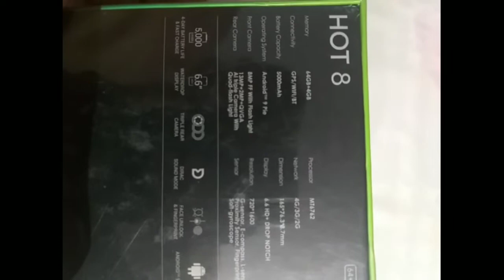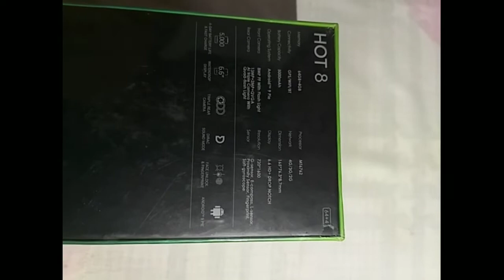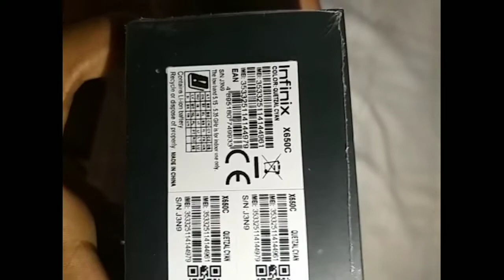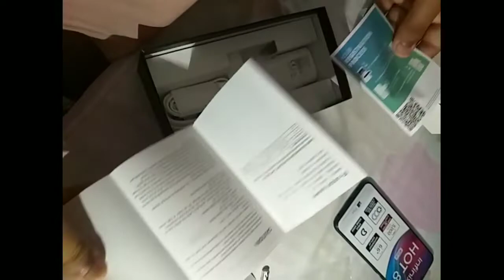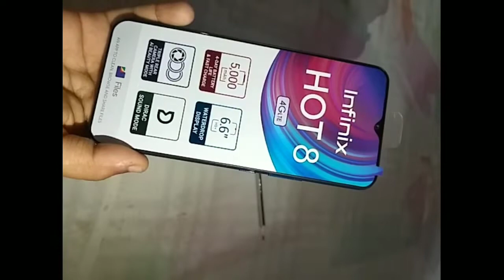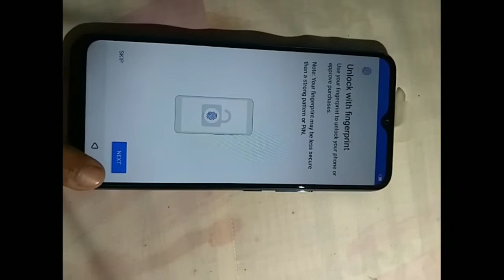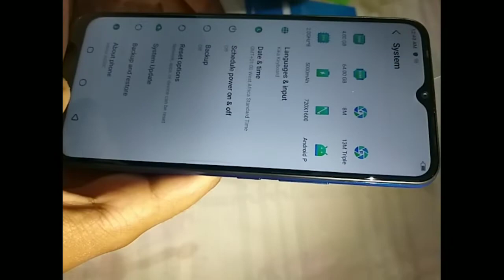Infinix hot 8 ki unboxing new 2020